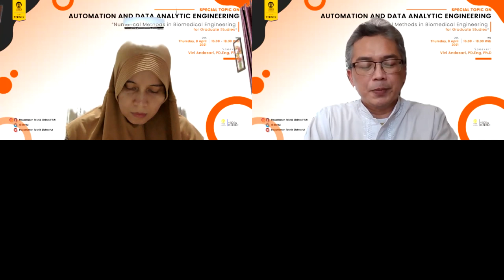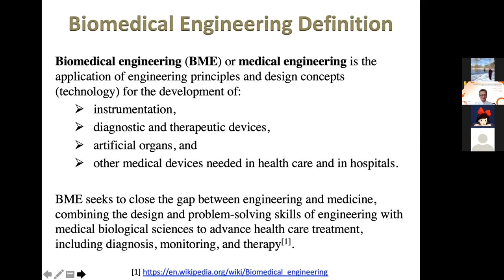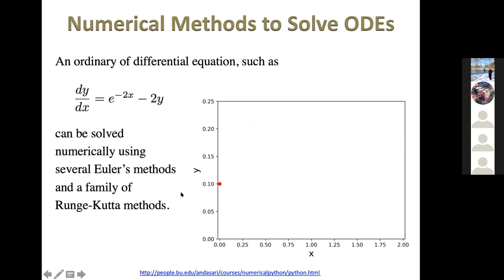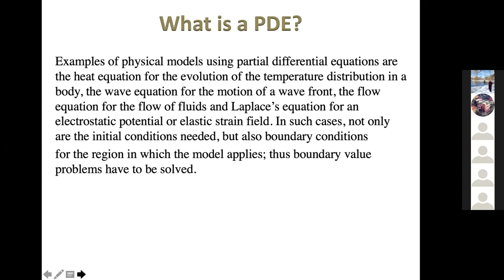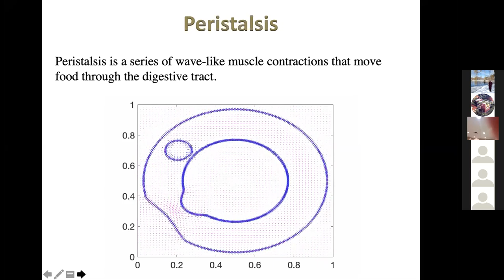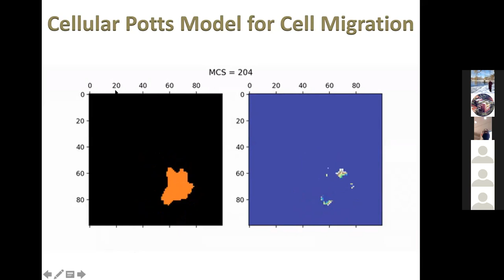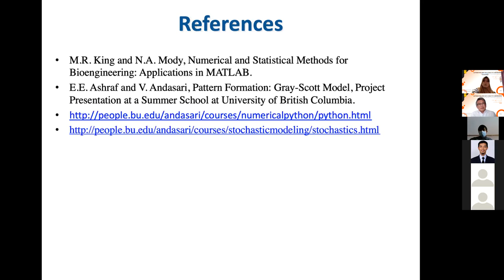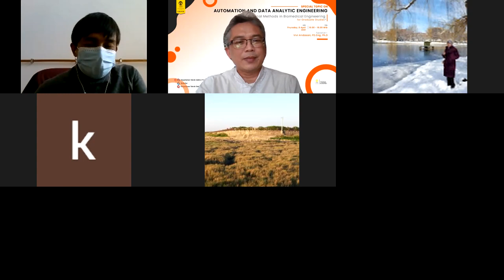Special Topic on Automation and Data Analytic Engineering 2021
Narasumber: Vivi Andasari, PD.Eng, Ph.D.
Tema: Numerical Methods in Biomedical Engineering for Graduate Studies